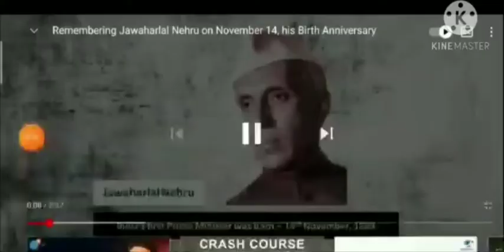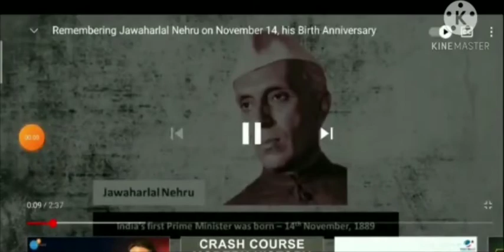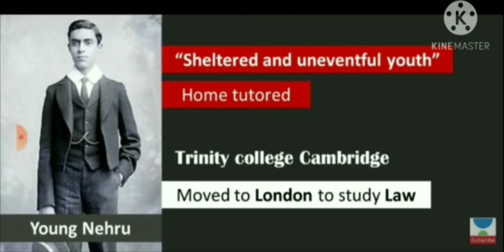Children's Day - 2020 - Chinmaya Vidhyalaya Naruvamoodu